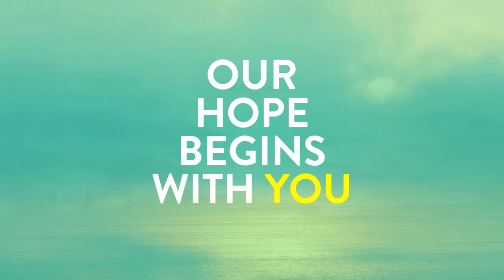Pope Francis' Mexican Tour: Vatican Connections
This week we have an in-depth look at the Pope's Mexican visit, including a look at some of his more powerful words pronounced during the visit.